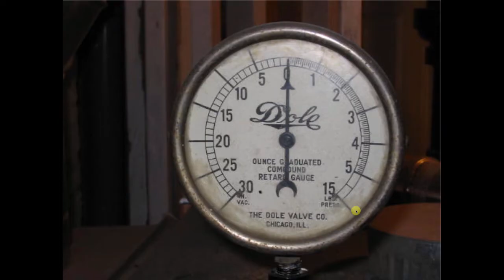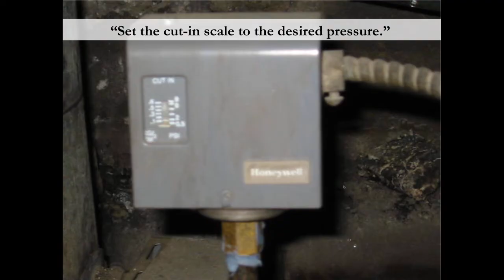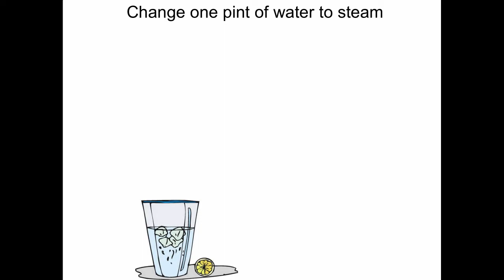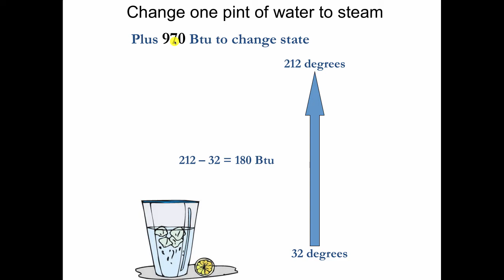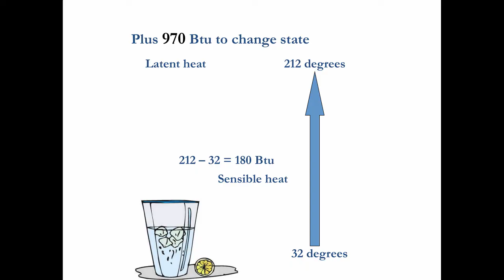The Right Pressure for Steam Heating Systems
In this excerpt from his Dead Men’s Steam School seminar, Dan Holohan shares his knowledge about pressuretrols and the optimum pressure for steam heating systems. He talks about the difference between sensible and latent heat and why a steam heating system will work at 2 psi if you only get the air out of its way. Want to learn more? Want to be an expert? Get a copy of Dan Holohan’s book The Lost Art of Steam Heating Revisited on Amazon